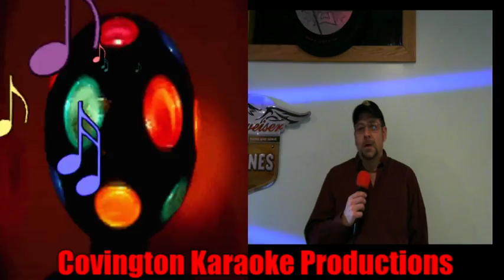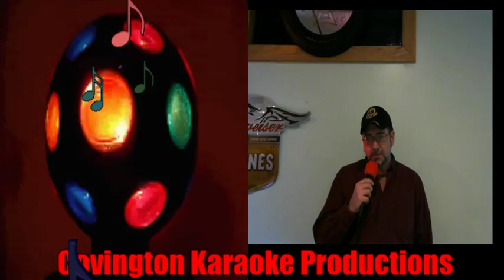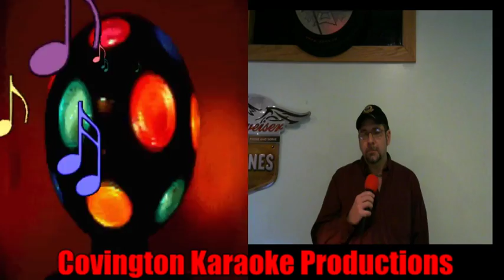Scott Who Are You When I'm Not Lookin